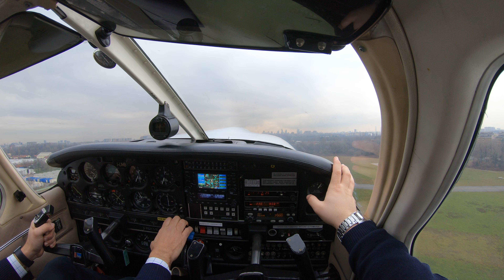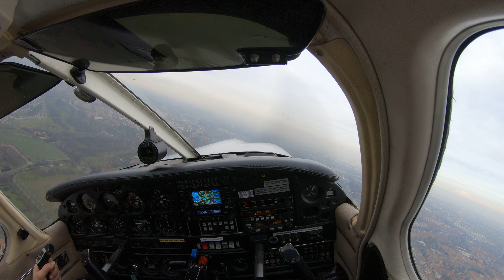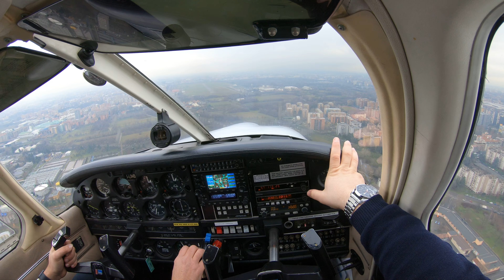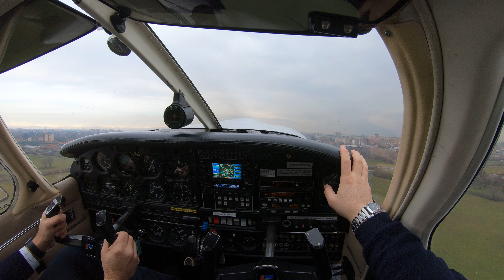Piper 28 - 235 DAKOTA Training T&Go Milan ( Italy ) LIMB 4K